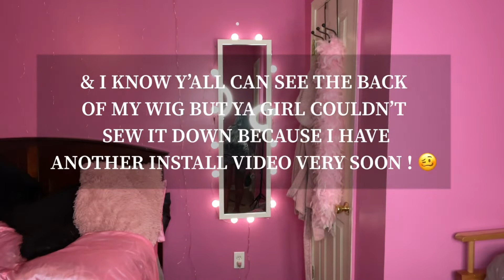Mini Fashion Nova Try On Haul .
Hey Babes !!! Here is a MINI Fashion nova try on haul . 🗣WE FINALLY HIT 700+ SUBS . 🤞🏾Follow me on all social media accounts:

- B. 💓

Intro/ Outro Music: SouthStreet24-Media